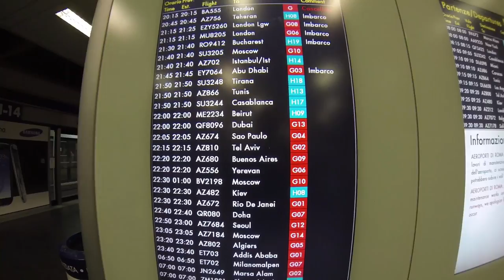in viaggio verso l'indonesia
piccolo riassunto del viaggio  in indonesia passando dalla malesia  poi verso bali  lombok e isole gili